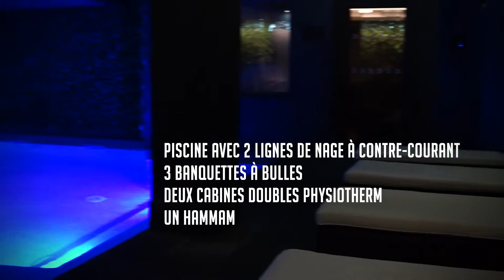voco Strasbourg Centre The Garden